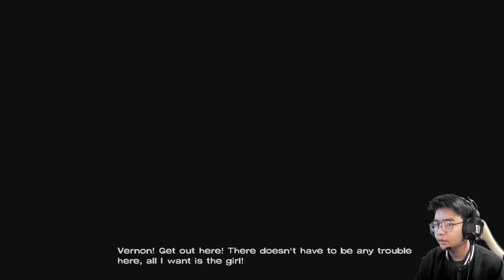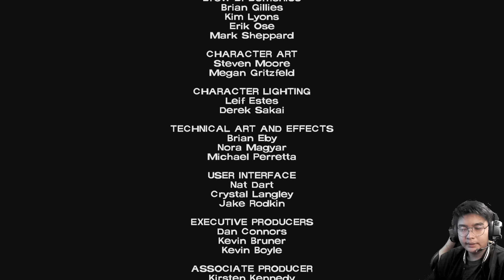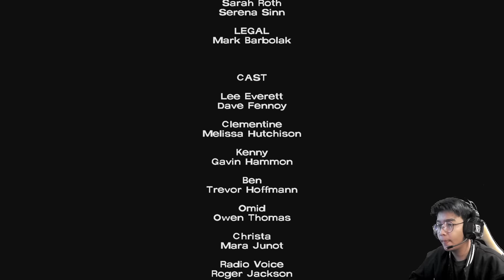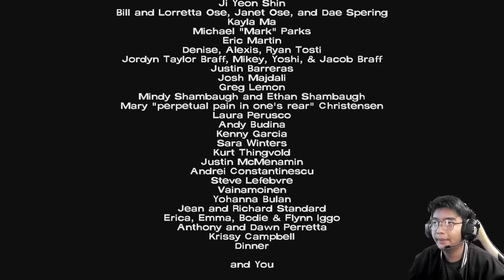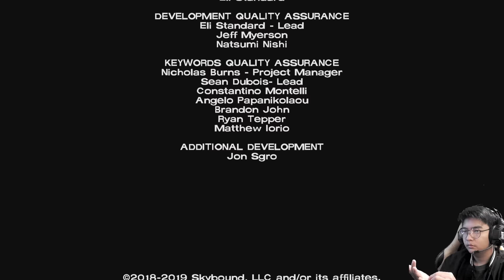အချစ်တတ်ဆုံး လူမိုက်ကြီး ရဲ့ နိဂုံး (The Walking Dead: Telltale Series) (Season 1) (SMART On Live)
The Walking Dead Telltale (Season 1) ဇာတ်သိမ်းပိုင်း